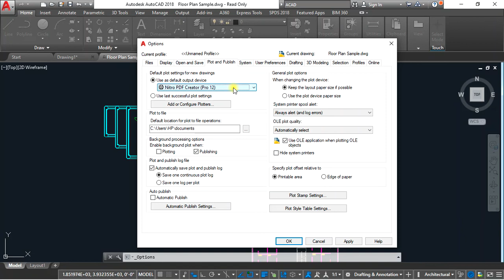4-Latest Easy AutoCAD Complete Full Video Lesson Tutorial In Amharic Ethio LiQ Ribbon Tabs Panels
Ribbon Tabs Panels Icons